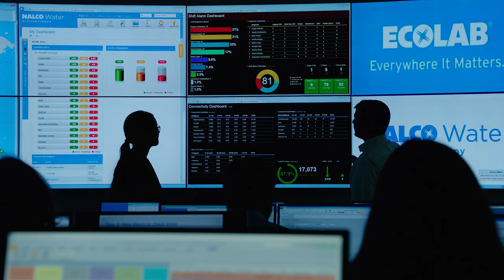Ecolab Associate Q&A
We asked Ecolab associates from across the organization to discuss the work they do.